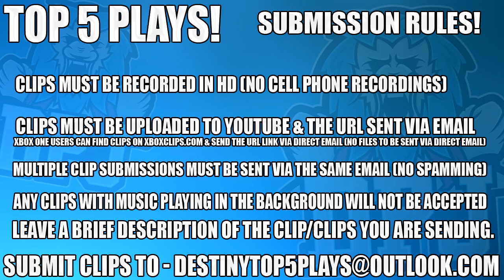MASTERWORKS EXOTIC GLITCH! - Destiny 2 - Top 5 WTF Moments Of The Week / Episode 49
Help Me Out By Sponsoring My Channel Help Me Out By Sponsoring My Channel In this Destiny 2 Top 5 video we check out some WTF Moments!

5, n/a